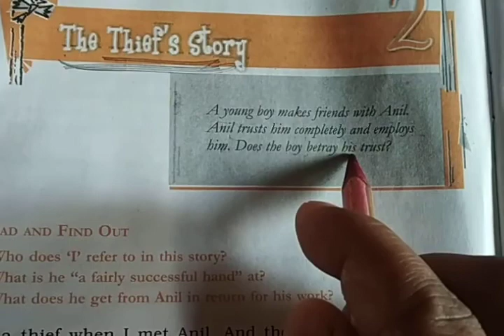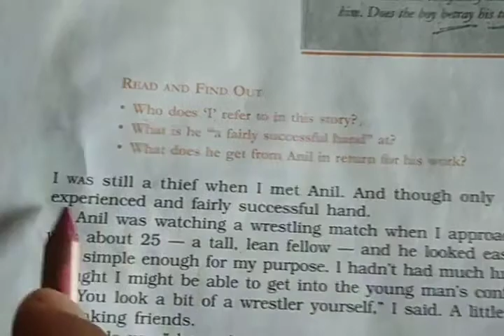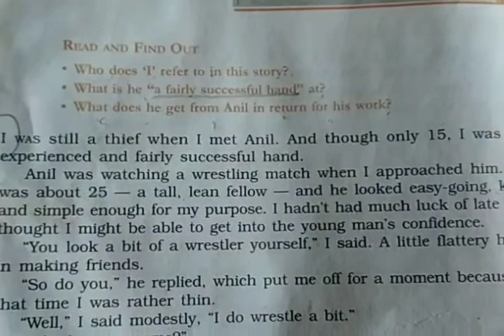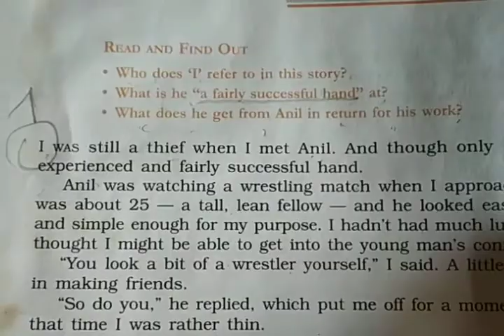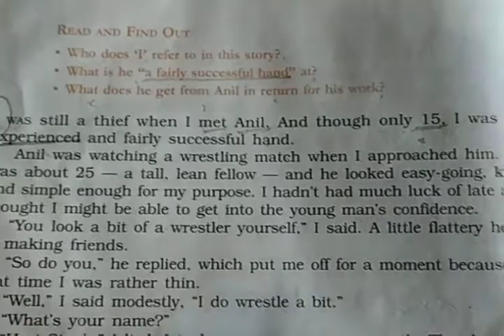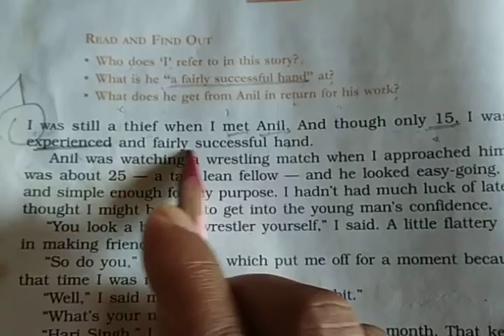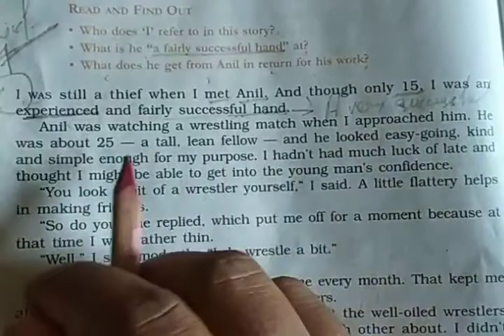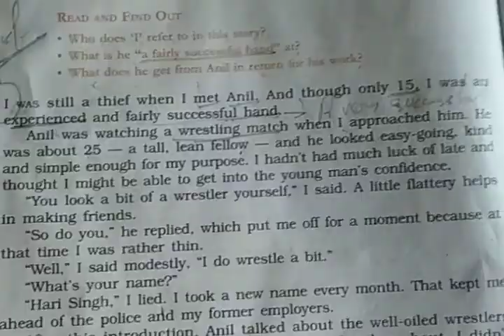Class 10, Footprints Without Feet, Ch-2, The Thief's story